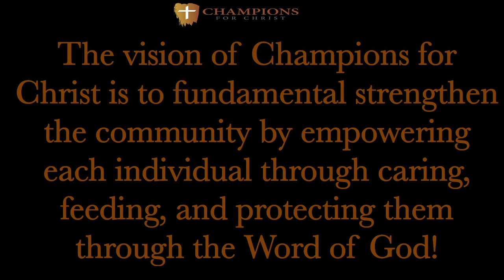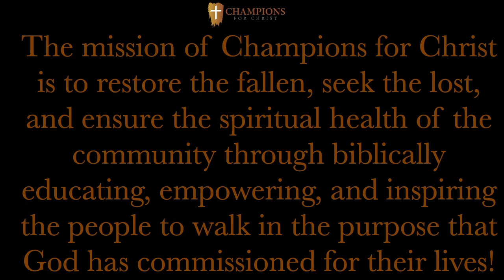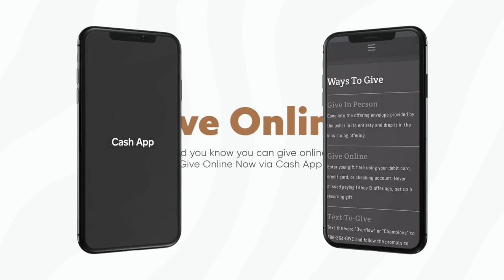Boundaries Bring Blessings | Part II | Dr. William A. Wynn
Scripture: Genesis 39:1-12 (NIV)
Speaker: Dr. William A. Wynn
Date: Replay (aired 06/14/23)